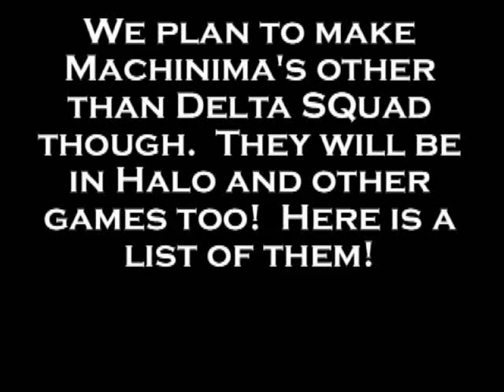Harper Announcement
Here is a quick update and we are revealing our upcoming H3 machinima, HARPER coming Fall 2008